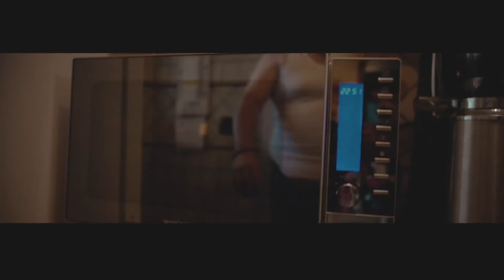Mr. Facciolla - COME TUPAC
SEGUI MR.FACCIOLLA SUI SOCIAL!!

Cantautore: Mr. Facciolla
Produzione Musicale: Stefano Romano
Regia: Stefano Romano
Montaggio video: Stefano Romano
Comparse: Francesco Discipio, Giuseppe Verga, Pakito (il cane)